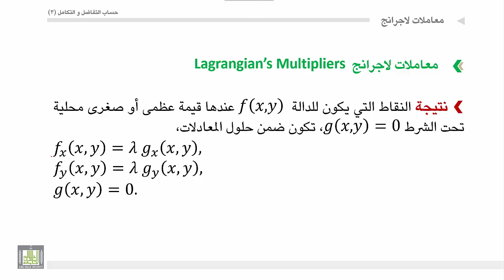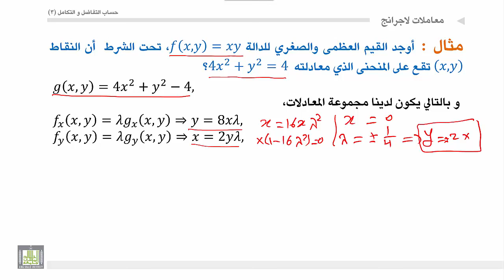حساب التفاضل والتكامل 3 | الوحدة 1 | معاملات لاجرانج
المقررات المفتوحة
الوحدة 1 : الدوال في أكثر من متغير: مجال تعريف الدالة، الاتصال، الاشتقاق الجزئي، قاعدة السلسلة، القيم العظمي والصغرى ومعاملات لاجرانج
معاملات لاجرانج
اختبار وجود قيم عظمي وصغري للدالة باستخدام.